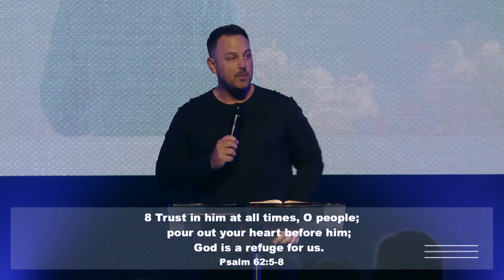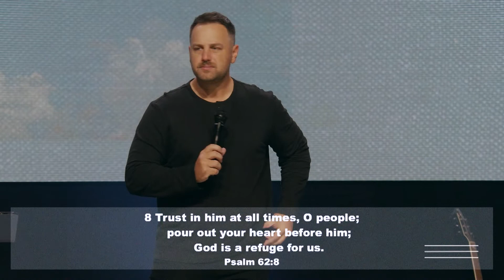Lord Teach Us to Pray: Getting to Know You | Pastor Eric Morris